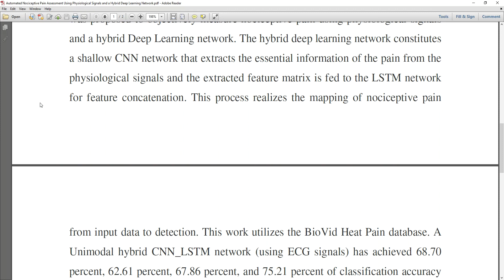Automated Nociceptive Pain Assessment Using Physiological Signals and a Hybrid Deep Learning Network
* Complete Source Code
 * Complete Documentation
 * Complete Presentation Slides
 * Flow Diagram
 * Database File
 * Screenshots
 * Execution Procedure
 * Readme File
 * Video Tutorials
 * Supporting Softwares

Support Specialization
 * 24/7 Support
 * Ticketing System
 * Voice Conference
 * Video On Demand
 * Remote Connectivity
 * Document Customization

College Projects
Student FinalYearProjects